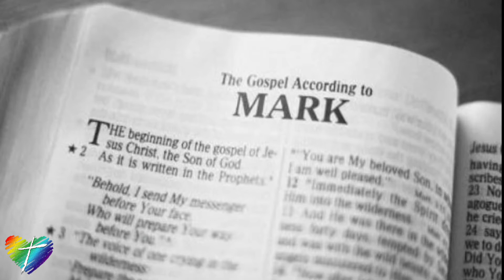Sermon - June 6, 2021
Pastor David's sermon from Sunday worship service on June 6, 2021.